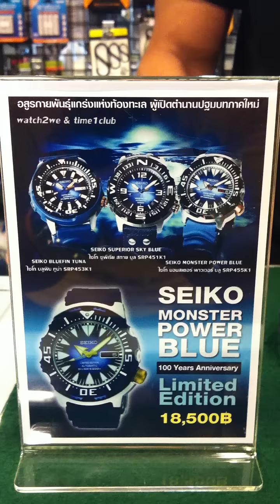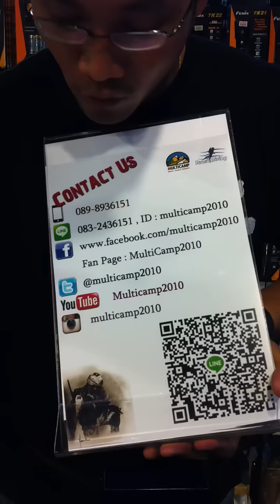MultiCamp2010 แนะนำนาฬิกา SEIKO รุ่น Monster Power Blue (Limited Edition)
MultiCamp2010 แนะนำนาฬิกา SEIKO รุ่น Monster Power Blue (Limited Edition) Automatic (Made in Japan) ราคา 18,500 บาท Pre Order มัดจำเพียง 1,000 บาท
สนใจติดต่อทาง FB หรือ Fanpage/multicamp2010 หรือโทร 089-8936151 หรือ Line ID : MultiCamp2010 หรือดูคลิปวีดีโอย้อนหลังได้ที่ Youtube : MultiCamp2010 หรือ Instagram : MultiCamp2010